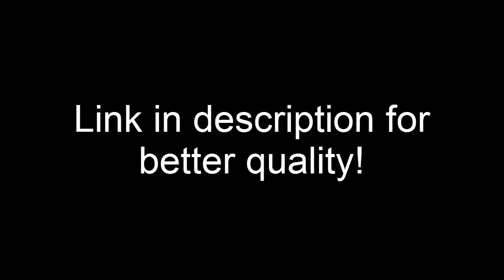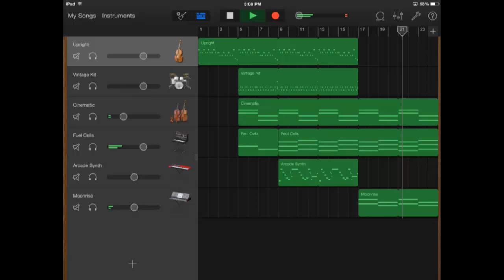Lunar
Comment "I'm in space." if you read this.